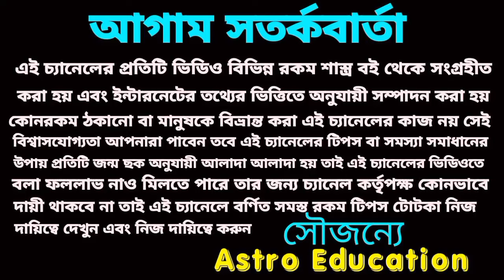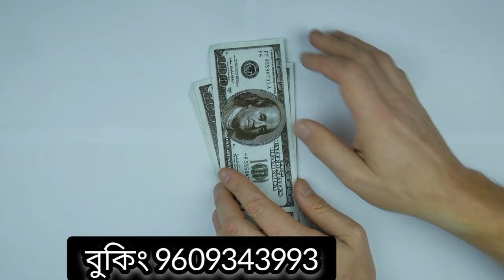15 January 2024 gift 6 Rashi!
15 January 2024 gift 6 Rashi! enjoy your life!